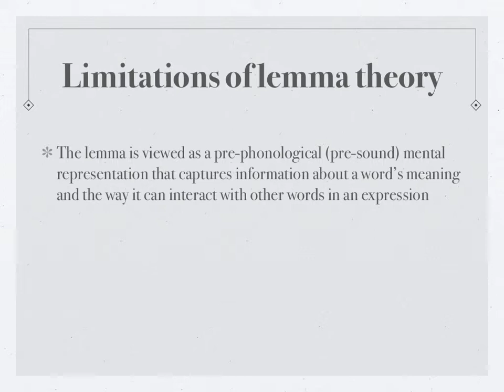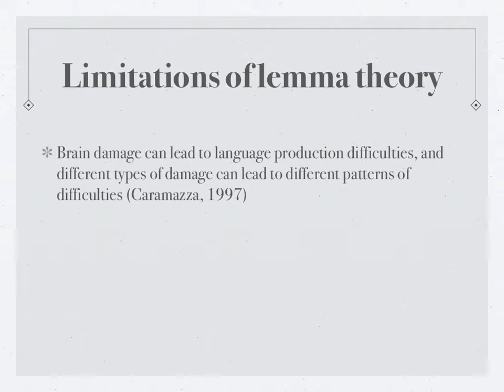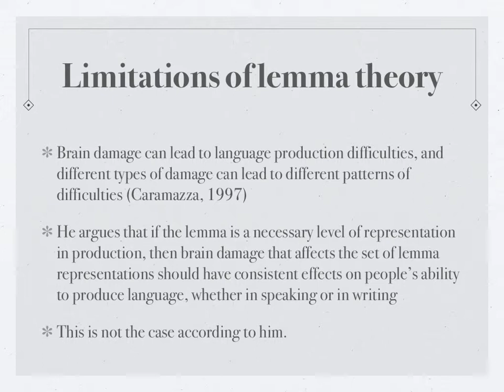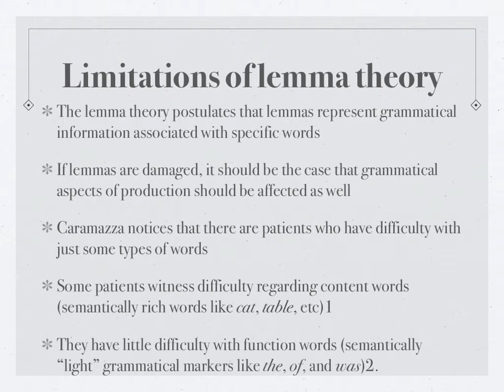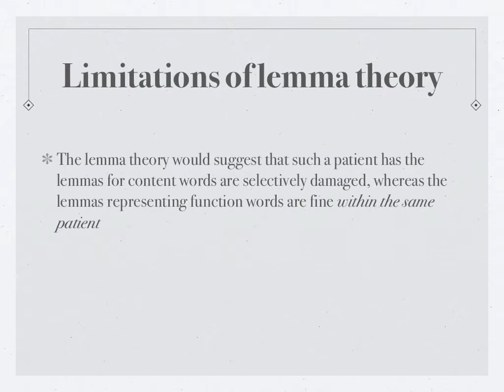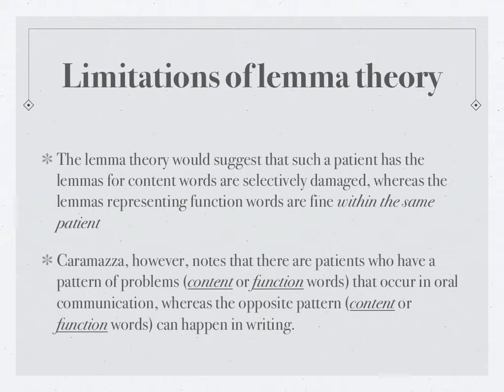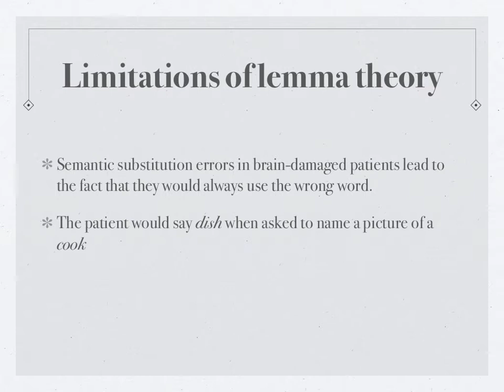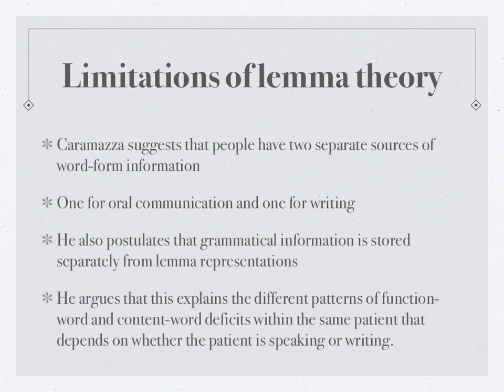Lemma limitations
In this lecture, I talk about the limitations of the lemma theory.